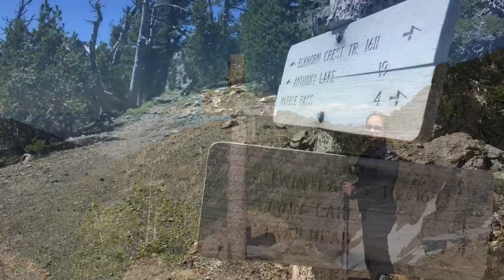Twin Lakes Elkhorn Mountains